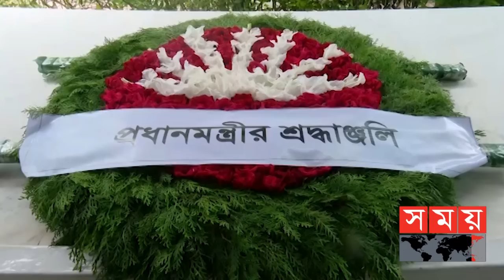ভাগ্নে রাদওয়ানকে সঙ্গে নিয়ে পিতার সমাধিতে প্রধানমন্ত্রী | Sheikh Hasina | Bobby | PM at Tungipara